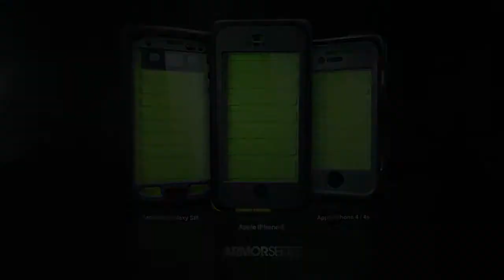Otterbox Alternative Audio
The visual material of this video is not my own and I do not own the rights to it, it's use is for educational purposes only, and was created for a university project at London College of Music, it is now used as an educational resource and therefore does not breach any UK copyright laws.

All audio associated with this video is my own work and has been recorded and produced by myself.